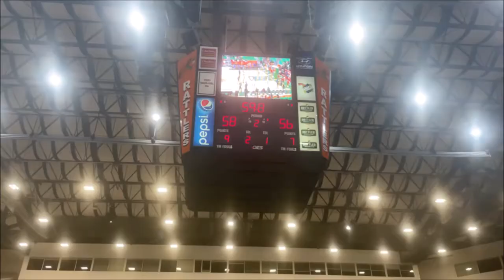A Regular Weekend At An HBCU 🐍| FAMU Set Friday | Basketball Buzzer-Beater 😵‍💫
FAMU Alumni and Students don't be afraid to come up and say what's up!! 🐍